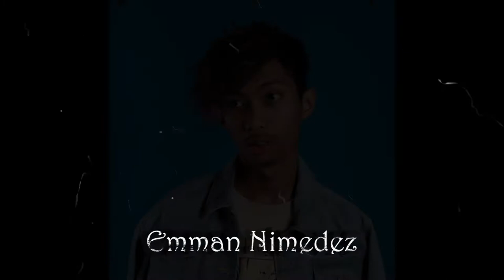Tribute to the Legendary Emman Nimedez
Rest in Peace Kuya Emman, You will always be remembered.

All Credits to Emman Nimedez